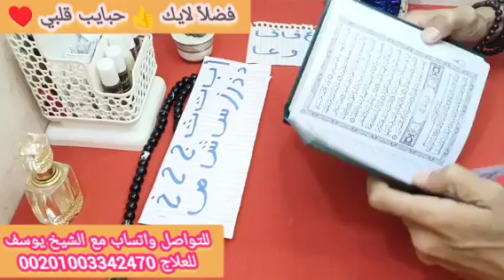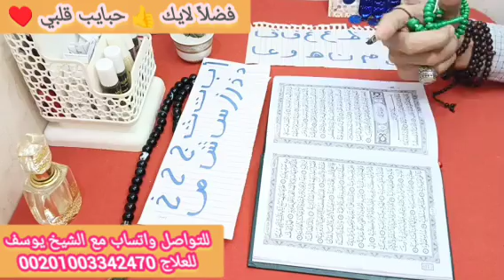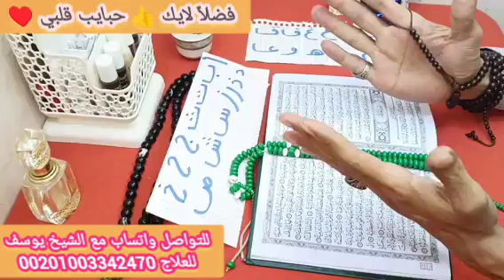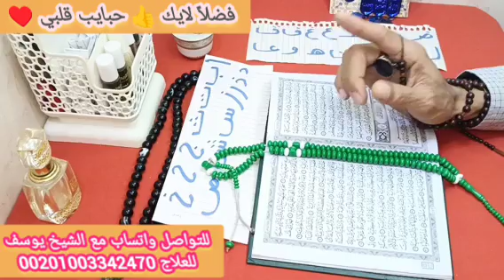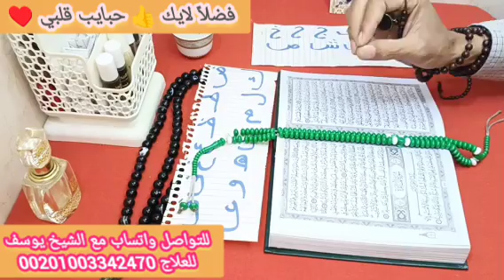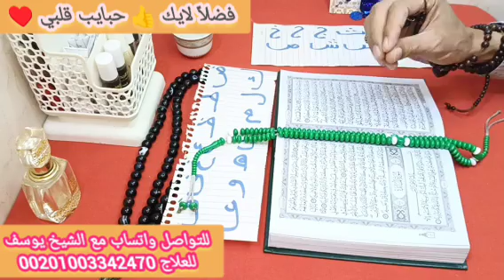برج العذراء 🔥 راجع مجبور الخاضر رزق جميل وعمل جديد ورجع حق ومكالمه مهمه 📞 وفتح باب الرزق وشراء منزل